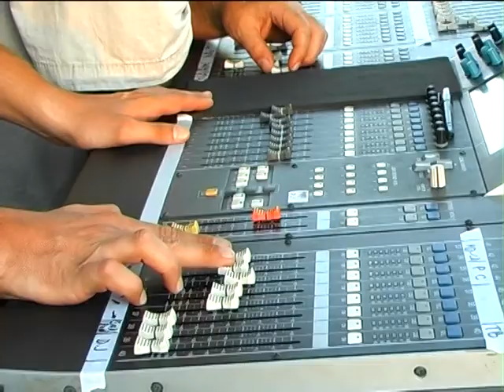Джаз-фоум. "Чайка". Бердянск